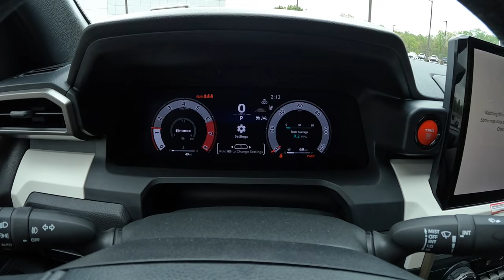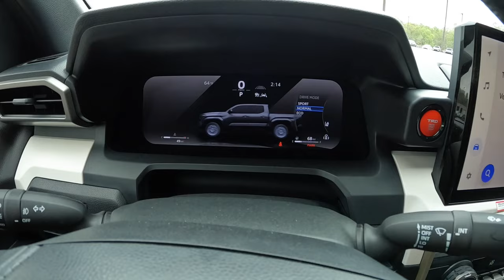2024 Toyota Tacoma TRD Sport 4X4 POV Review | Will This Remain Best Mid Sized Truck?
👋 Here is the all new 2024 Toyota Tacoma TRD Sport 4X4! This new 2024 Tacoma even has the TRD Sport Package! For the 4th generation Toyota Tacoma, you'll find a 2.4L inline 4 cylinder engine producing 278 horsepower and 317 pound feet of torque. The 2024 Tacoma even has a new 8 speed automatic transmission. A 6 speed manual is still available for the 4th generation Tacoma. The Hybrid engine will be coming soon for the 2024 Tacoma as well. This 2024 Tacoma is the TRD Sport 4WD with the white interior trim. This Supersonic red TRD Sport Tacoma was $48,000 with not many additional packages. Overall the all new 4th generation 2024 Toyota Tacoma is a great truck! The new power plant drives so much smoother and has much more power then the old V6. The new transmission shifts seamless and is a breeze to drive! I love the new interior on the 2024 Toyota Tacoma TRD Sport. You'll see some white trim and fabric seats. Plenty of room for the front seat passengers and its very comfortable. Back seats leave a bit to be desired. On the cramp side and they lack amenities like a center arm rest and air vents. The door panel arm rest is just plastic too. No padding. The tech in the 2024 Tacoma is up to date and easy to use. I felt super comfortable in the new Tacoma and driving it really felt like a solid truck. Smooth power delivery and a comfortable ride really makes the 2024 Tacoma a great truck around town. Excited to see more of the 2024 Tacoma lineup!

Our Equipment:
- 64GB SD Card
2024 Toyota Tacoma TRD Sport 4X4 POV Review | Will This Remain Best Mid Sized Truck?